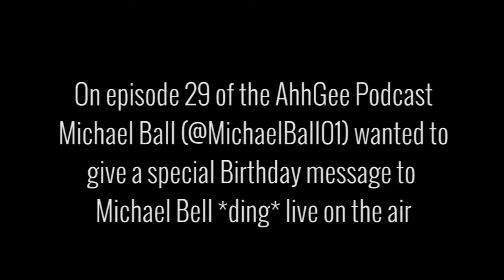Michael Bell Birthday Message from Michael Ball | AhhGee Podcast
During the recording of episode 29 of the AhhGee Podcast, Michael Ball (@MichaelBall01) called in to give Michael Bell a birthday message on his birthday.